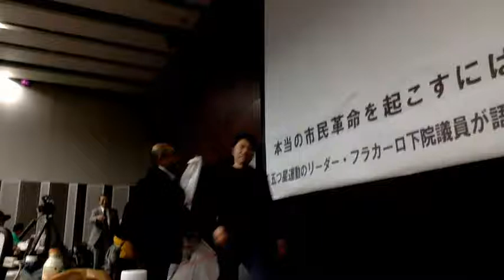山元学校 Yamamoto Gakko